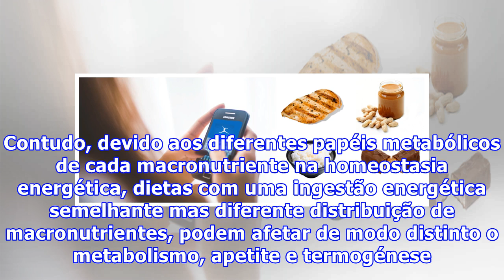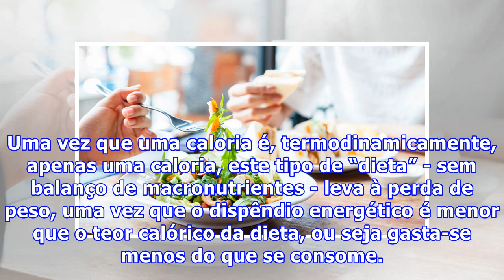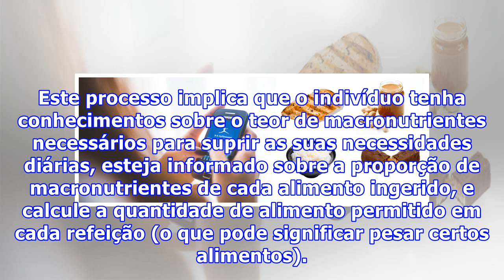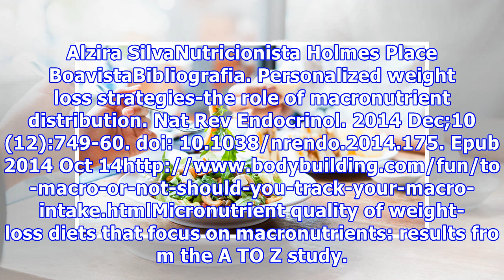Devíamos contar macronutrientes ou calorias para perder peso?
Os macronutrientes são os componentes maioritários dos alimentos e dividem-se entre hidratos de carbono (HC), proteínas e gordura. São aqueles que, depois de metabolizados, fornecem a energia ao nosso corpo: as quilocalorias (Kcal). Cada um destes macronutrientes tem funções distintas no nosso organ...